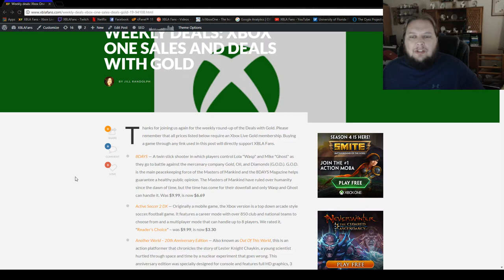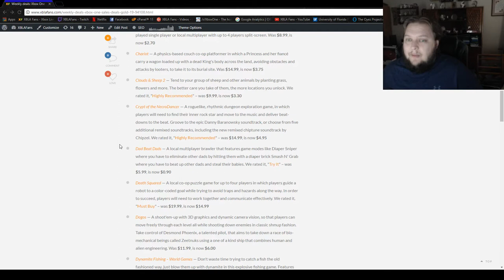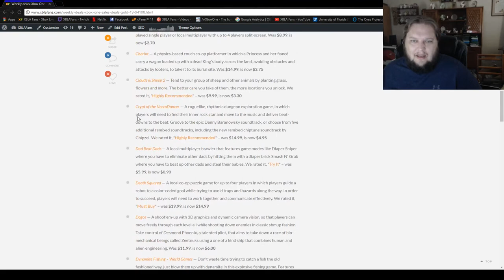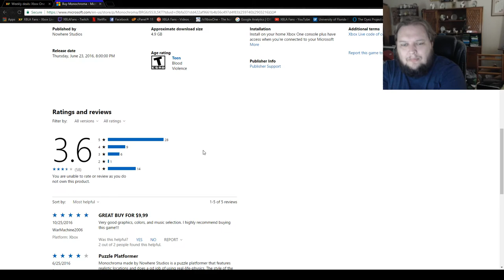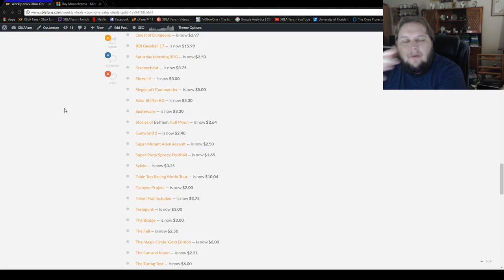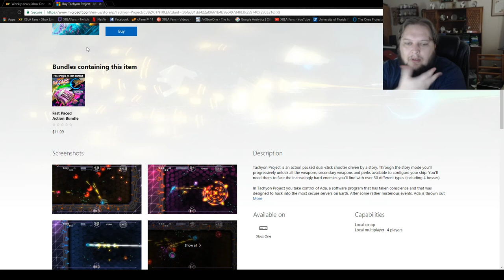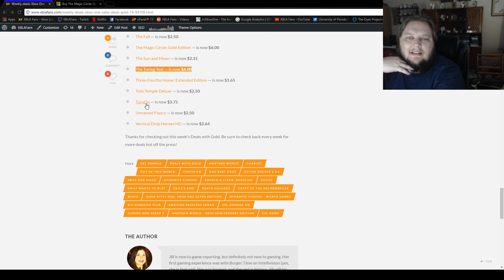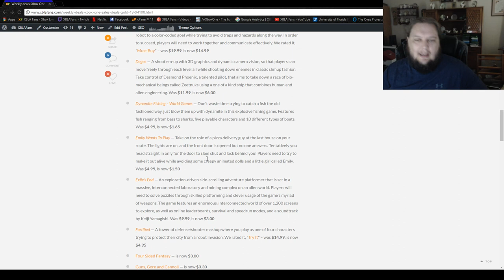Massive ID@Xbox Sale! Xbox Weekly Deals Sales Recommendations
We talk about each of the current games on sale on Xbox One. Digital Sales go live every week. For a text overview including links to reviews and the games themselves to buy